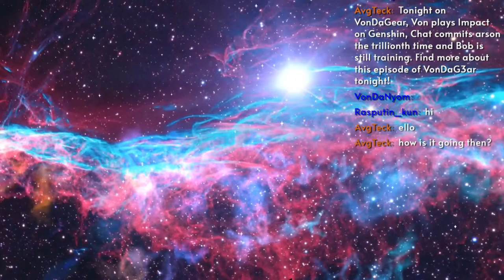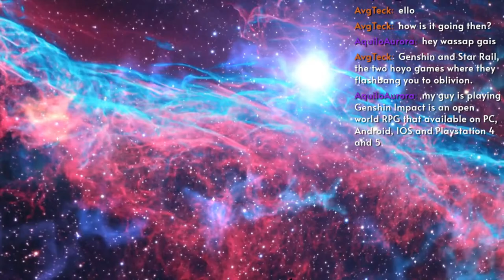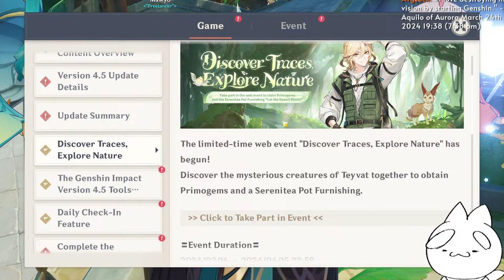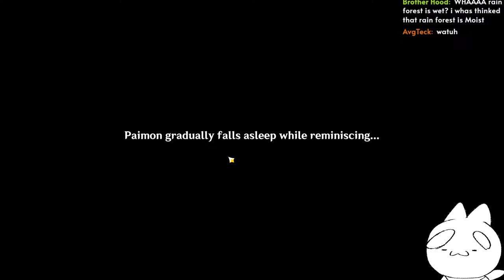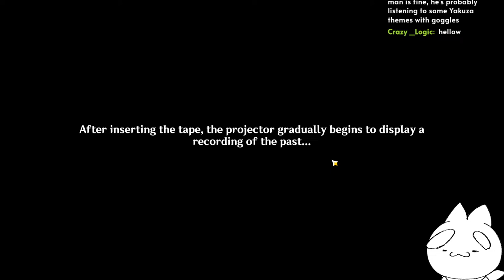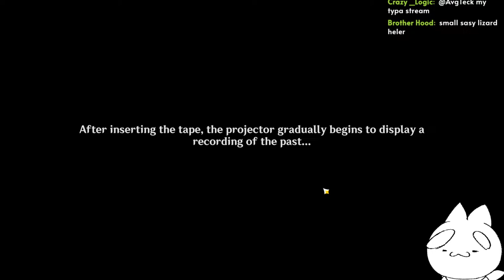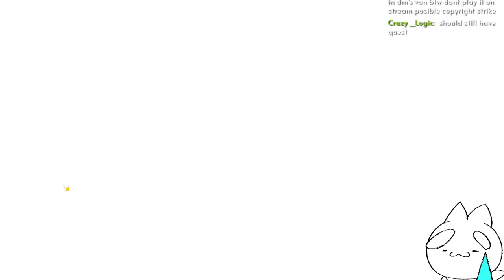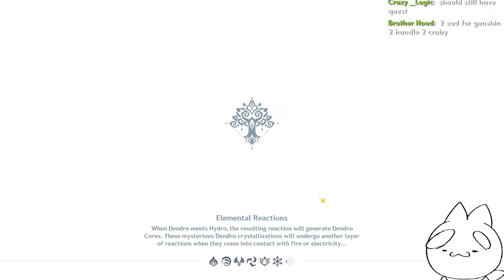Genshin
revisiting my account ∠( ᐛ 」∠)＿